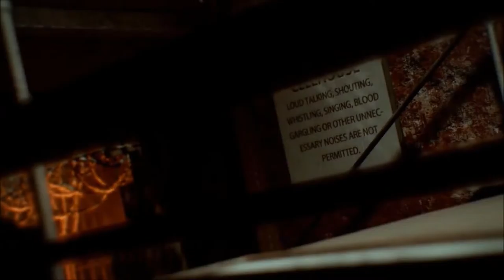CALL OF DUTY BLACK OPS 3 Zombies Revelations Full DLC Trailer.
Full Call Of Duty Black Ops 3 Zombies Revelations DLC Trailer.